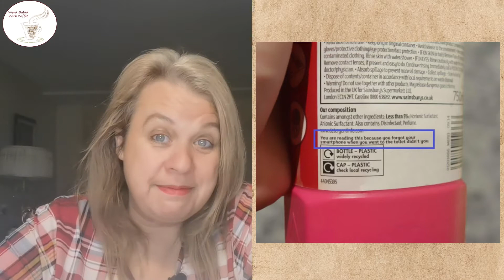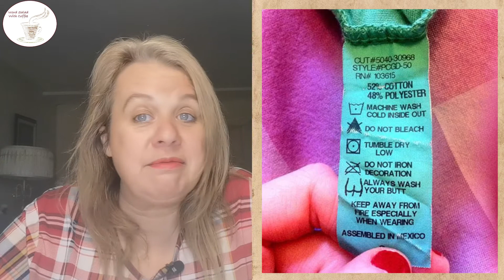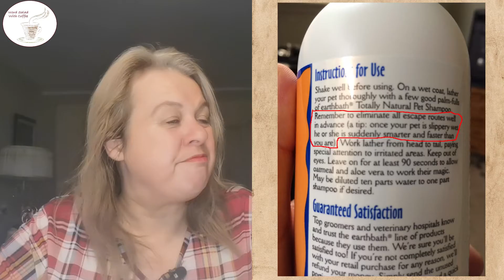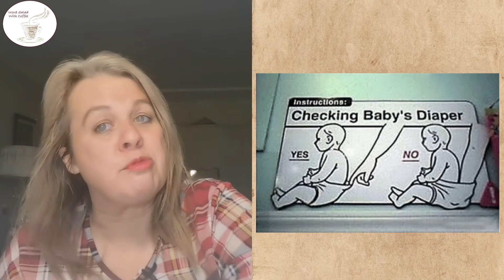Funny Instructions On Products And Signs | Writer Reacts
Have you ever looked at funny instructions and warnings on products and wondered what on earth made those instructions necessary?